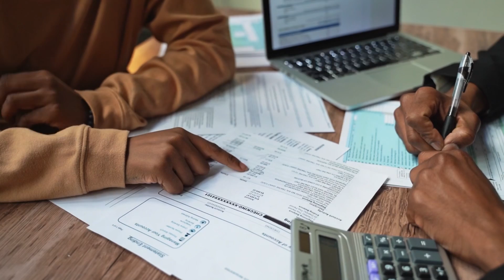Benefits of Moving to Canada in 2023 🇨🇦 |Top Reasons To Immigrate To Canada 🇨🇦 In 2023 | In English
In this video we will be explaining the top reasons that you should consider if you want to move to Canada in 2023. These are our views as new immigrants in Canada.
I hope this bit of information would be helpful to you.

00:00 Introduction
00:30 Post Covid Scenario
00:55 Reason 1 : Beautiful
01:20 Reason 2 : Free Education For All
01:45 Reason 3 : Quality of Life
02:22 Reason 4 : Work Life Balance
02:35 Reason 5 : Food and Culture
02:55 Reason 6 : Happiness Index
03:05 Reason 7 : Stable Economy
03:25 Reason 8 : Job Opportunities
03:55 Reason 9 : Free Healthcare
04:25 Reason 10 : Proximity to the US
04:45 Reason 11 : Citizenship
05:00 Reason 12 : Visa free travel
05:10 Reason 13 : Safe and Secure
05:30 Conclusion